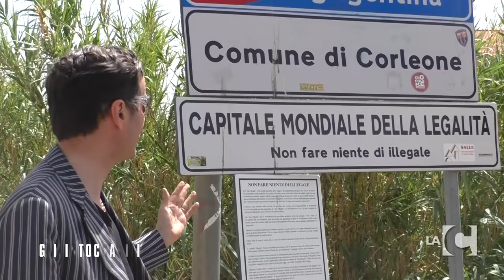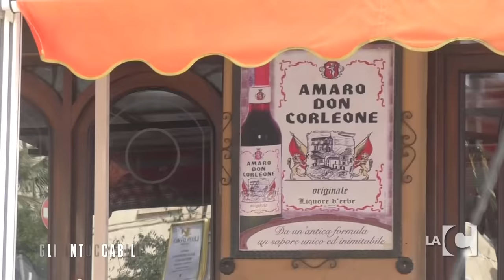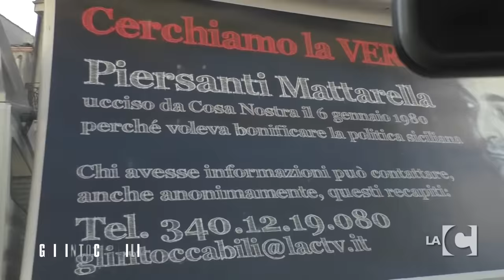Gli Intoccabili a Corleone